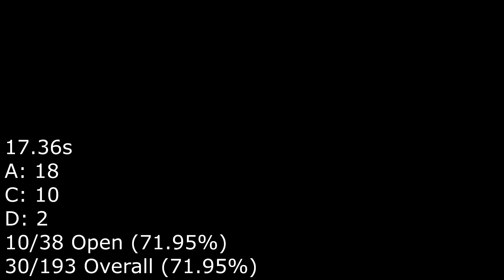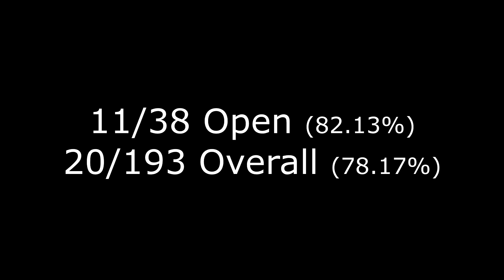2017 USPSA Alabama Sectional | Open Division | POV